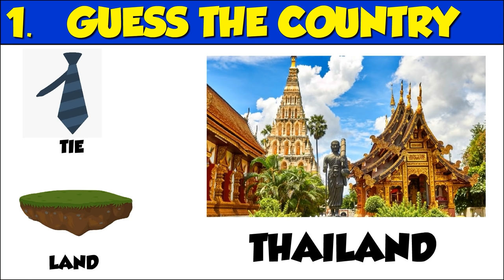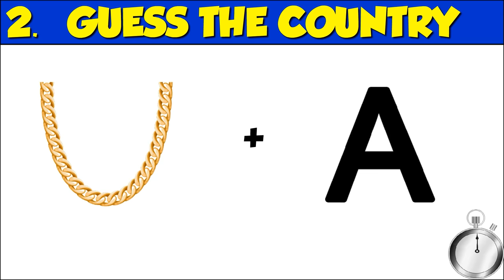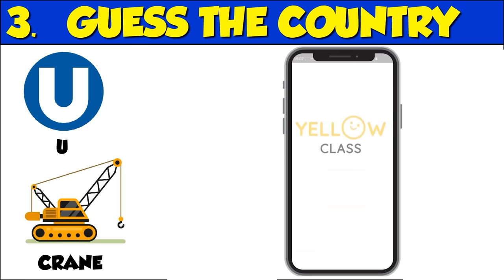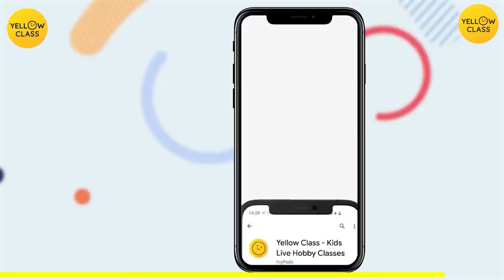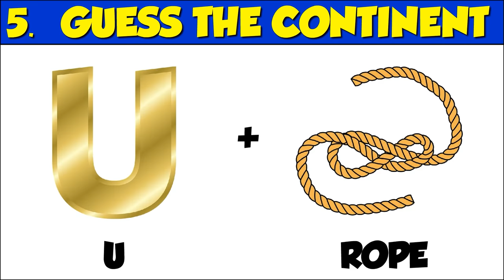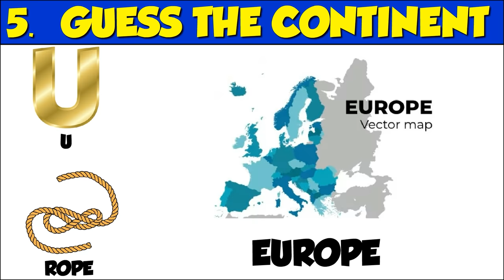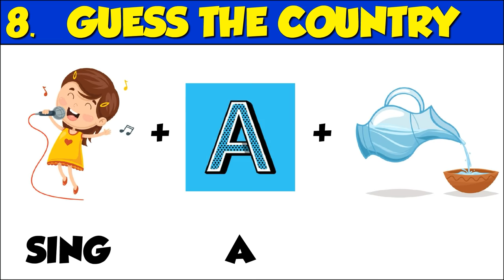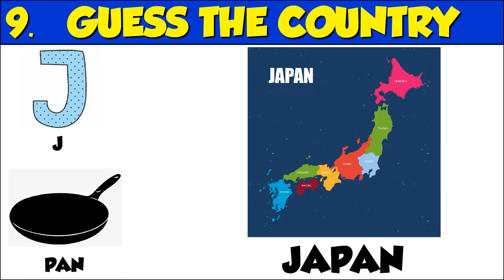Guess the Country from Emoji Challenge | Hindi Paheliyan | Riddles in Hindi | Queddle